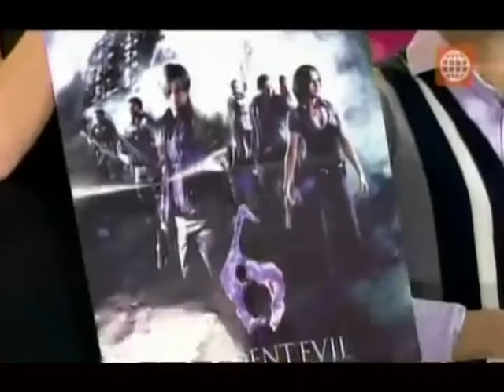MásGamers Tech Festival puede estar en tu Ciudad